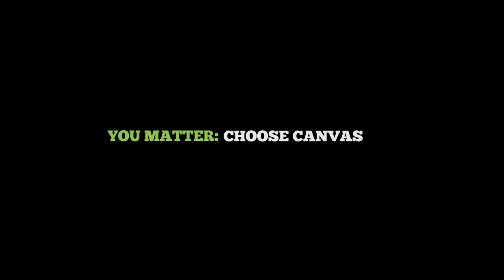THIS WEEK | Choose Canvas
This week, it is very tempting for us to throw a ton of statistics at you... how many paper and plastics bags we go through every year, how many resources we use to produce these bags, how many animals die from these bags, and what happens to them after we use them... for that one-time use. But that would be too easy... plus we have all heard them before. Instead, we want to focus on one statistic, which we found shocking. Less than 5% of U.S. shoppers use reusable bags. How is that possible? It's time for this to change. Like, really change. So, this week, we want you to CHOOSE CANVAS. If you are not currently using a reusable shopping bag, now is the time to make the shift. Just buy a bunch them and always have them handy. We promise you will use them like crazy... for the store, the gym, the beach, and more. Paper and plastic are out. Canvas is in. Are you? Bags matter.